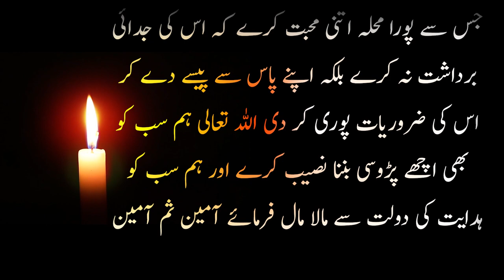نیک پڑوسی کا واقعہ ~Book dilchasp anokhy waqiat~ islamicvideos#urdustories#islamicshorts